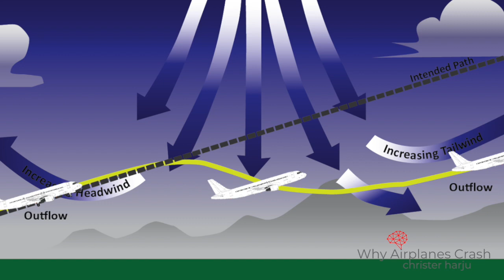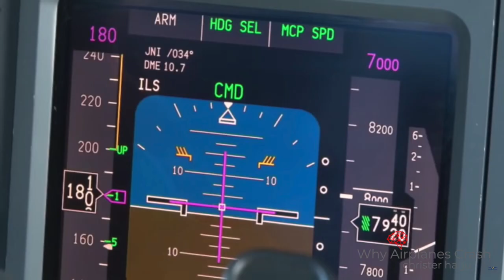Interviewing Peter Lundgren about FlyDubai crash in Rostov-on-Don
In this episode I interview Senior Airline Captain, Peter Lundgren about the FlyDubai flight 981, who crashed in Rostov-on-Don, Russia, 19 March 2016

On this channel i make reviews of aviation accidents and incidents, interviews and much more

Thank's to: Air Clips, JustPlanes and BigJetTV for letting me use videoclips from their channels. Please check them out!